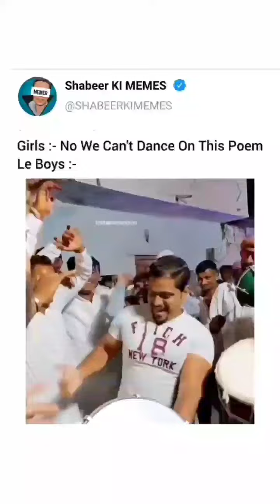meme 🤣 wait for end 🔥